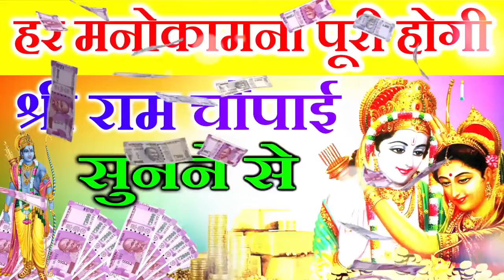जो माँगोगे वो अवश्य मिलेगा ये श्री राम चौपाई सुनकर Shree Ram Chaupai For Money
जो माँगोगे वो अवश्य मिलेगा ये श्री राम चौपाई सुनकर

Album : SunderKand
Song -  सम्पूर्ण सुंदर कांड
Singer - Anju Nagar
Lyrics : Traditional
Producer:- Nawab Raja
Label:- Aprampar  Bhakti

sunderkand
sunderkand ka paath
sunderkand by ashwin kumar pathak full
sunderkand in hindi
sunderkand fast
sunderkand path
sunderkand rajan ji maharaj
sunderkand ramayan
sunderkand sunderkand
sunderkand lofi
sundarkand part
sunderkand with lyrics
sunderkand ashwin pathak
sunderkand anuradha paudwal
sunderkand anup jalota
sunderkand ajay yagnik
sundarkand at home
sunderkand ashwin kumar pathak full
sunderkand atul purohit
sunderkand arth sahit
sunderkand audio
sunderkand ashwin pathak fast
adhyatmik sunderkand
aparna yadav sunderkand
abhishek pathak sunderkand
sunderkand by anuradha paudwal
sundar kand alha
sunderkand by ajay yagnik
akhand sunderkand